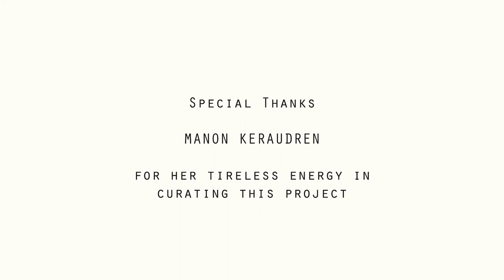Nomad Clan 'Ruins To Riches' Marseille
'Ruins to Riches'
La Belle De Mai,
Marseille 2018
Supported by Asso Juxtapoz, Hiphop Society, East Street Arts and Electron Libre during a 3 week residency at Le Couvant.
Film by. Studio Bokehgo
Special thanks to Brouettes et compagnie for their support.

The giant corner mural tells the story of Marseille, in particular the area of La Belle De Mai, painted on the old tobacco factory that was once an economic pillar supporting the local community, it is now a thriving creative hub named La Belle Friche, complete with art studios, skate park, theatre etc.
The mural to the right depicts an old worker wearing a trademark 'Belle de Mai' blue over coat. She walks amongst the ruins of the old Greek empire that founded the city, the financial divide of Marseille weighs on her hunched shoulders.
To the left the future of Marseille with its rich cultural diversity, outstanding natural beauty, ancient history and a younger generation absorbed by knowledge and creativity. breaking free from the corruption and un employment that has made Marseille the most poverty stricken city in France.

Le Couvant
Atelier Juxtapoz converted a nun's convent into 80 + artist studios and residency living quarters which would become our home for the three weeks we stayed in Marseille.
The previous residents lived a life of silent order within the convent walls, the only time they left the confines would be their last. As city buildings grew in hight and modern life began to creep its way in, the nuns moved from the area of Belle de Mai to seek the solitude of rural life.
Luckily this gem of a place with its acres of walled gardens has been given to the artists of Atelier for the next 3 years, who have consequently thrown open their doors to the local community so that they can enjoy the green space which is a rarity in this area. Atelier and its residents run workshops for young people, are cultivating an allotment with local asylum seekers and people struggling with mental health issues as well as bringing a whole host of international artists over to create site specific art instillations and murals. It truly is a beautiful band aid bringing people together and offering hope to a largely forgotten community.